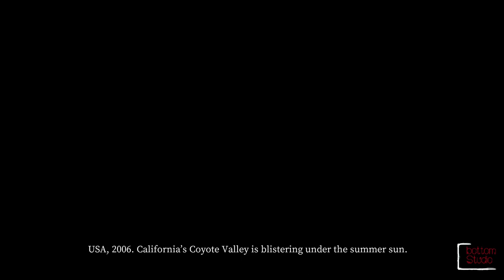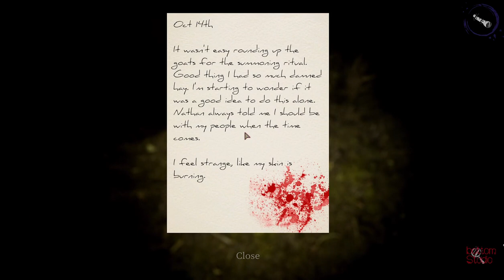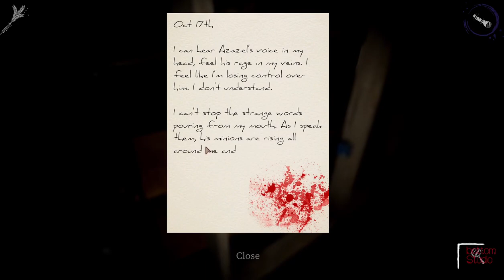Devour - Jom makan Kambing Bakar!!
Mengisahkan 2 anak murid yang sesat selepas tesalah letak destination pada GRAB... akhirnya mereka diberi tugas untuk menasak resepi turun temurun.. iaitu.. Kambing Bakar Sumbat.

DEVOUR is a co-op horror survival game for 1-4 players. Stop a possessed cult leader before she drags you to hell with her. Run. Scream. Hide.